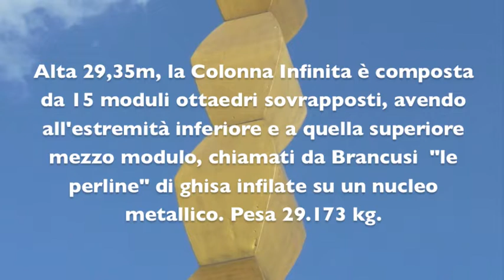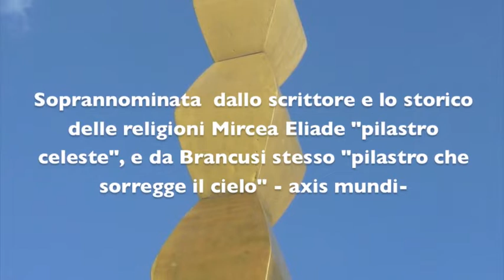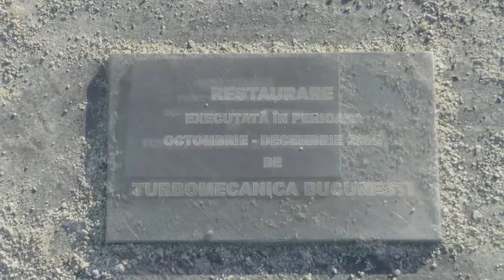Poetica "La Colonna Infinita" - Docufilm di Luminita Taranu, 2012 - 2013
"La Colonna Infinita" fa parte  della serie dei docufilms "Poetica" che ho realizzato nel viaggio fatto in Romania nell’estate del 2012, preparatorio al lavoro sulla Colonna di Traiano, materializzato nelle due mostre personali di arte contemporanea ai Mercati di Traiano Museo dei Fori Imperiali, a Roma: "Columna mutãtio - Itineraria Picta" ( 2013/2014 ) e "Columna mutãtio - LA SPIRALE" ( 28 novembre 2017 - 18 novembre 2018 ). Un full immersion d’autore nella realtà archeologica Daco - Romana e nel paesaggio che accompagna questo incredibile viaggio fatto con la famiglia in Romania, da est a ovest, parallelo al corso del Danubio, viaggio seminato da evocazioni di opere che fanno parte del patrimonio mondiale.
"La Colonna Infinita" - "Coloana Infinitului" - "Colonna senza Fine" - "Coloana fara sfarsit" è il capolavoro di Constantin Brancusi e capolavoro dell'arte moderna, che Mircea Eliade ha nominato "Pilastro Celeste",  ed è parte del conosciuto Complesso scultoreo che il grande artista ha creato a Târgu Jiu, in Romania.
 Ho presentato questi filmati, in prima visione all’IRCRU Venezia in occasione della mia mostra personale "METAMORFOSI - ITINERARIA PICTA. Fregio - Project room" ( 30 novembre - 14 dicembre 2021) sia per il valore documentario, ma soprattutto per l’importanza simbolica e affettiva che hanno avuto per me nella creazione di tante opere. Con la finalità di contestualizzare le opere esposte considerate come unicum tra il mio vissuto in Romania e quello in Italia. La loro presenza nella mostra rinforza il legame visivo con le opere, ritrovando in essi segni presenti che rispecchiano il mio linguaggio artistico. Di seguito alla mostra personale “METAMORFOSI” in occasione alla Notte dei Musei a Roma, nella sede dell’Ambasciata di Romania in Italia (14 maggio - 22 settembre 2022).
 Luminiţa Ţăranu
visual artist